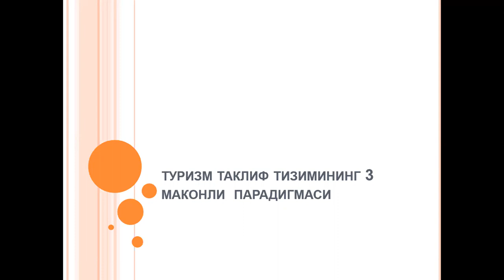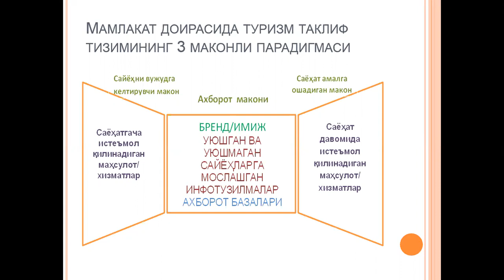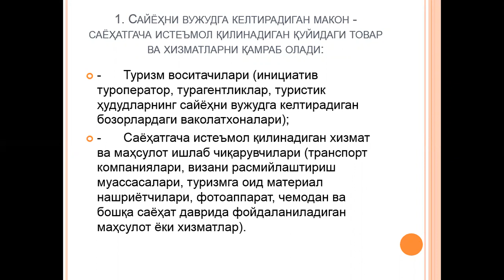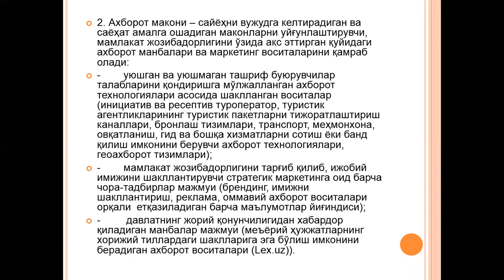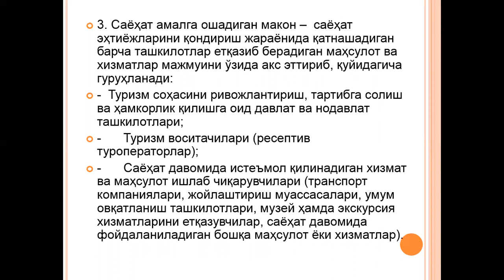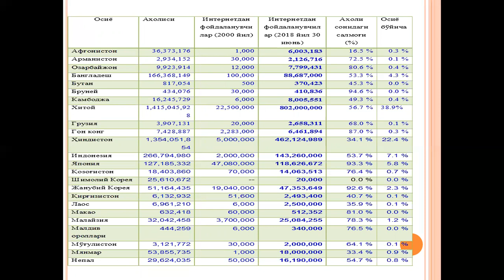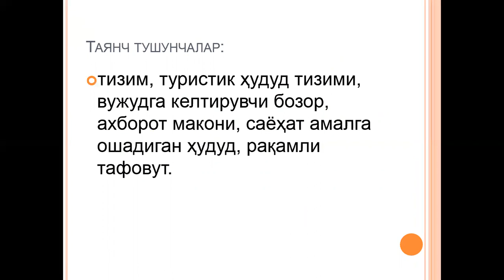Ибрагимов Н Туризм таклиф тизимининг уч маконли парадигмаси